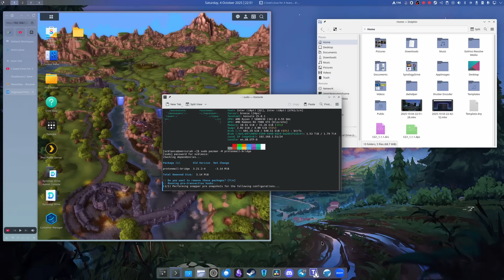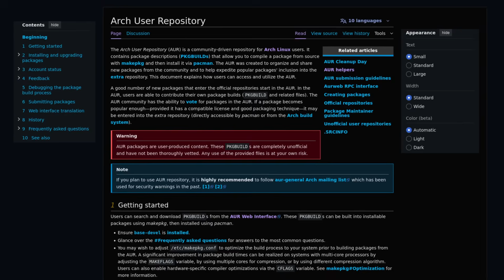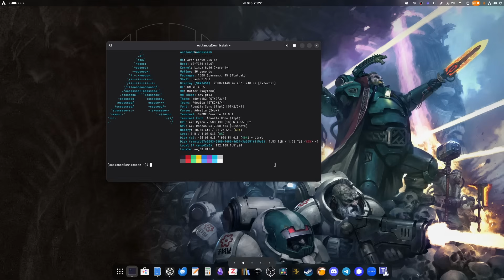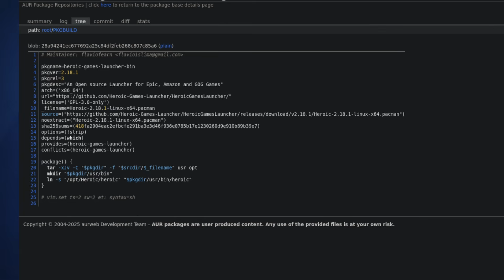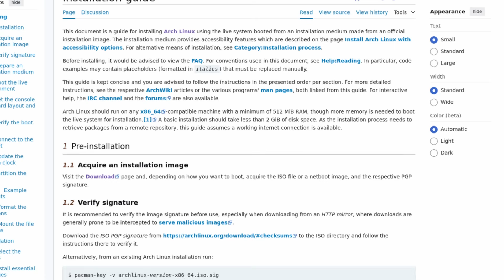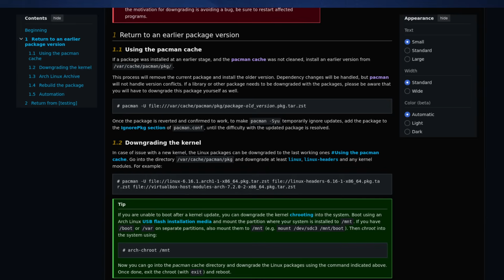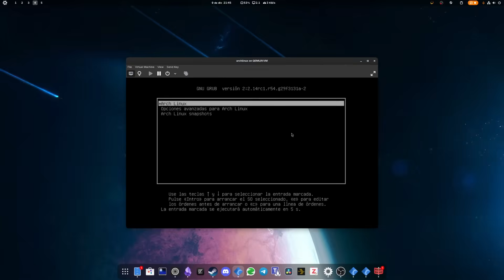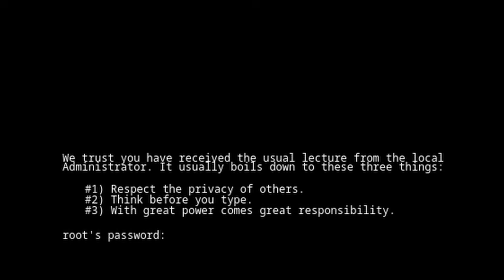Is Arch Linux Really That Mysterious?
Arch Linux isn’t for everyone… but if you’re a hobbyist, a tinkerer, a power user, or just a certified nerd, it can be an incredible daily driver... if you learn to tame it. In this video, I break down the philosophy of Arch, why it frustrates so many new users, and exactly how to approach it so you don’t nuke your system on day one. Welcome to Wonderland. How to install Arch Linux in this Arch Linux beginner guide.

0:00 Intro
2:14 Advantages
4:56 KISS
9:11 Today's sponsor, Brilliant
10:18 The Learning Path and Installation
12:09 Learn Pacman
13:04 Package maintenance
14:00 System snapshots
14:45 Learn to chroot
15:24 Document your actions
16:38 Conclusion